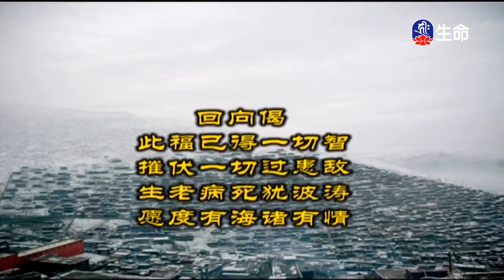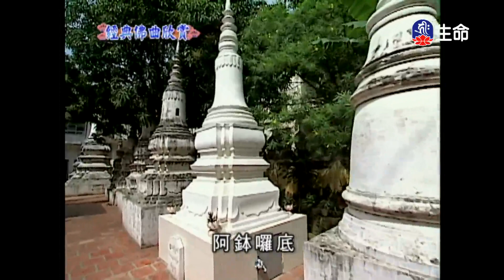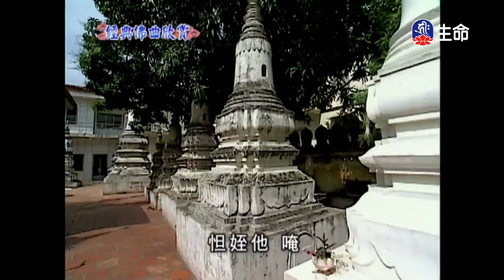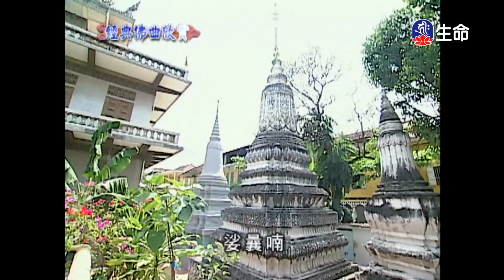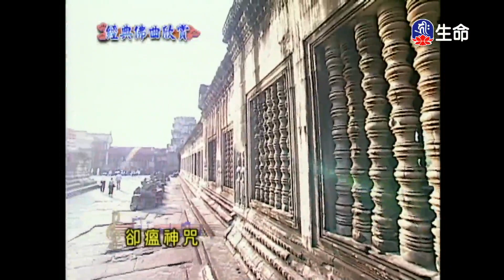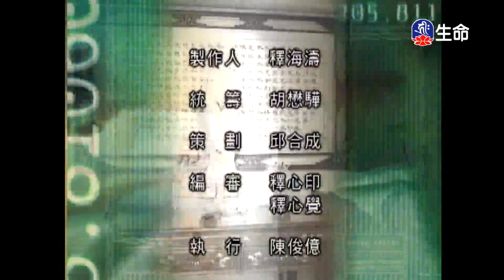經典佛曲-功德海(4)_經典佛曲_(lifetv_20231115_04：00)